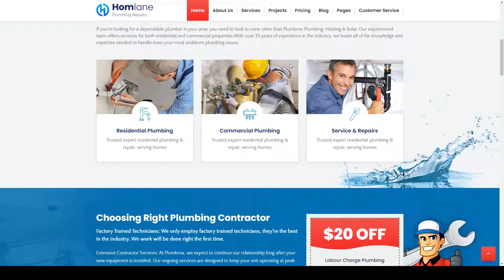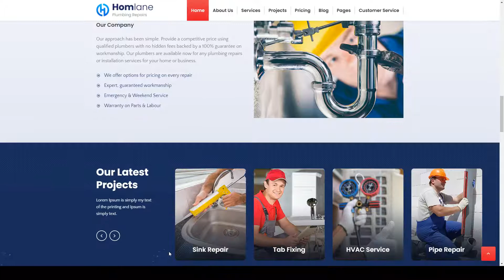Homlane - Plumbing WordPress Theme handyman Sever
Columns 4+

 Layout Responsive

 Tags gas, handyman, heat, hvac, leak, maintenance, painter, plumber, plumbing, remodeling, renovation, repair, roofing, Sever, water